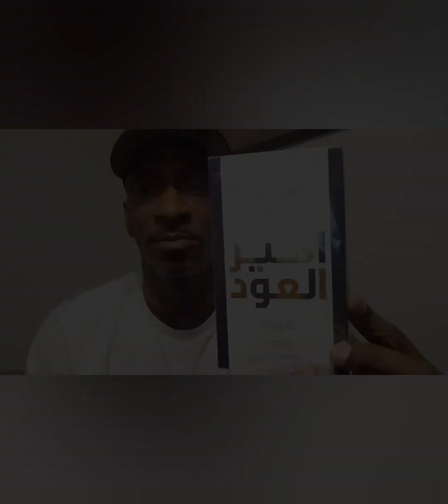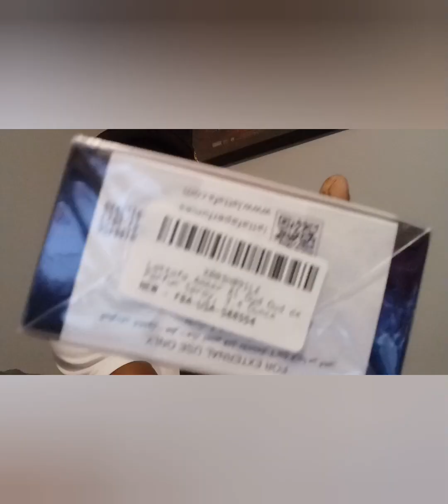Lattafa Ameer Al Oudh Intense Oud un-boxing and 1st impression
My first impressions on Ameer Al Oudh Intense Oud a Replica By the Fireplace clone